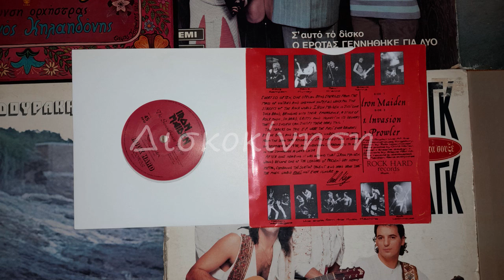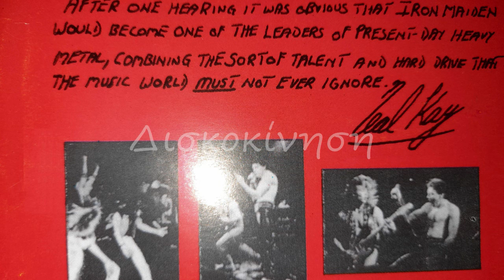IRON MAIDEN - INVASION